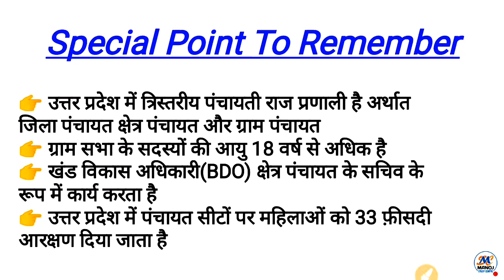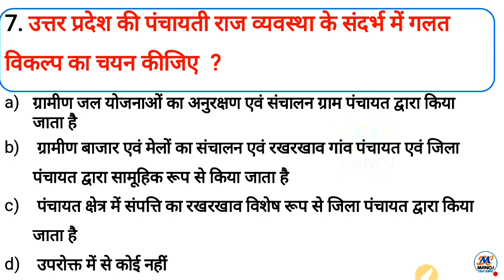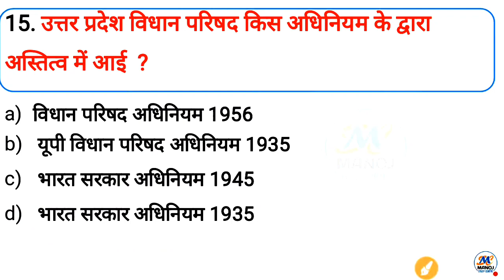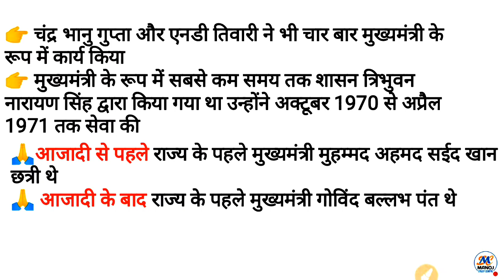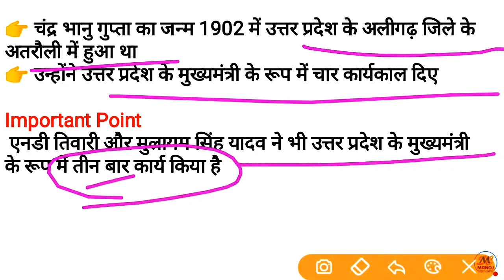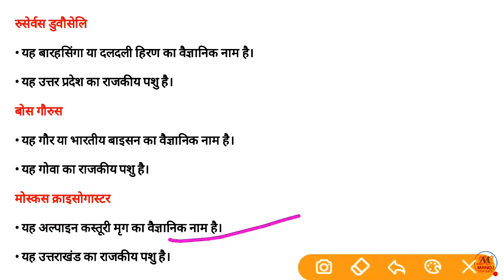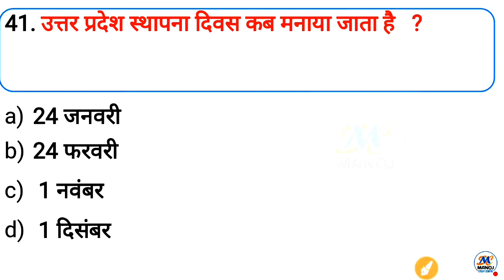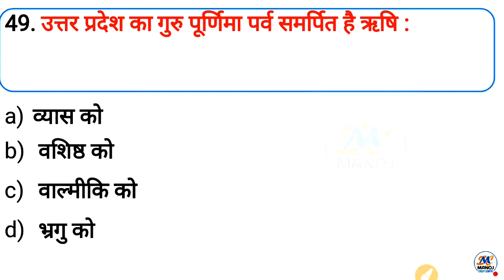Upsssc VDO Re-Exam Up special उत्तर प्रदेश सामान्य ज्ञान क्लास नंबर -8